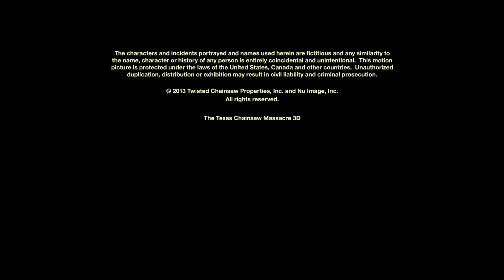Texas Chainsaw Massacre (2013) Post credit ending